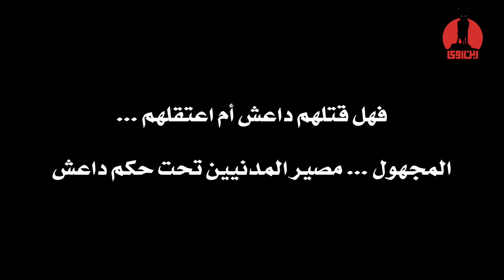قصة ٢ 1